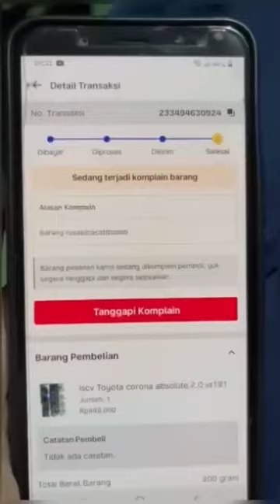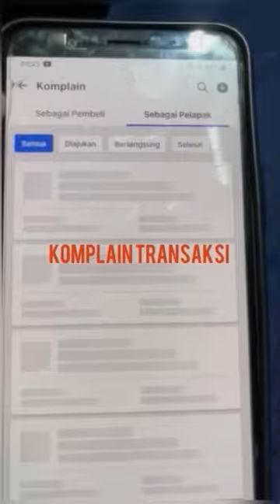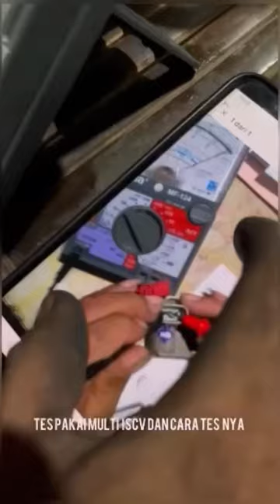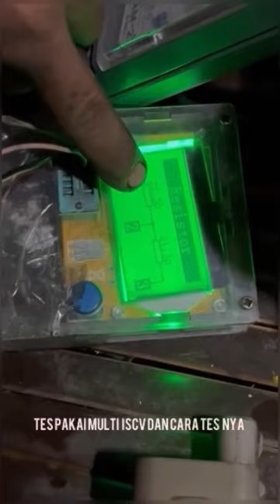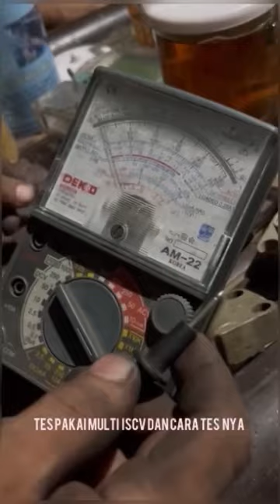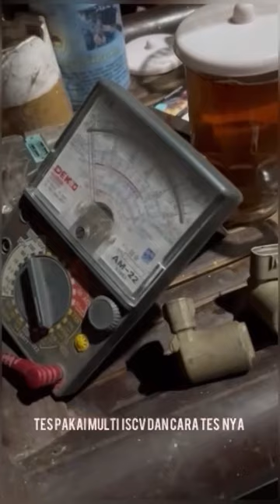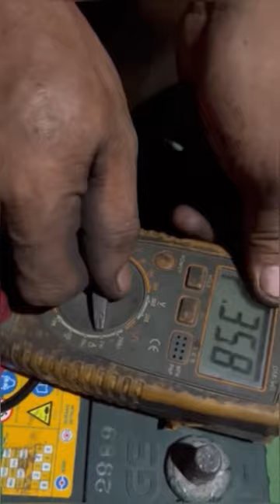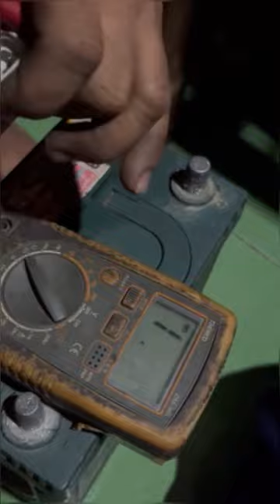No.transaksi 233494630924 BUKALAPAK || nilai tahanan ohm 21.8 komplain nilai tahanan 0 !! Tes MULTI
Mohon maaf ya gaes
Video ini dibuat sebagai syarat diskusi komplain di bukalapak